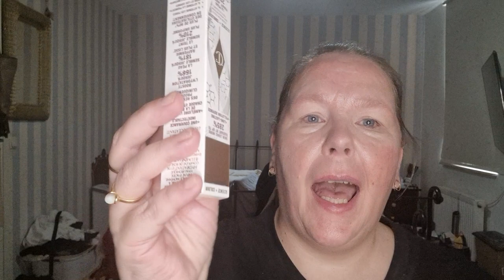Charlotte Tilbury Beautiful skin at last